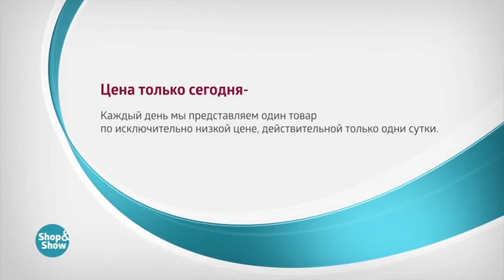Брюки «Астрея»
Обзор на товар Брюки «Астрея»